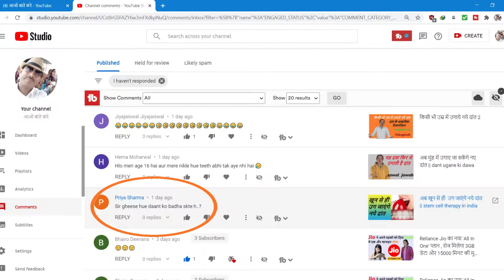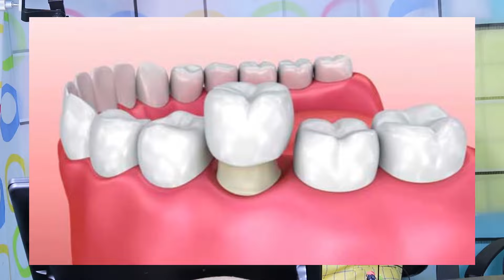कैसे बढाये घिसे हुए दांतों को || दांत अगर घिस जाये तो क्या करें || घिसे हुए दांत का घरेलु इलाज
क्या घिसे हुए दांत को बढ़ा सकते है
दांत अगर घिस जाये तो क्या करें
घिसे हुए दांत को कैसे बढ़ाये
दांतों का घिसना
कैसे बढाये घिसे हुए दांतों को
दांत की ऊपरी परत घिसने से होती है समस्या
घिसे हुए दांत का घरेलु इलाज
घिसे हुए दांत का सही उपचार
घिसे हुए दांतों का निवारण
दांतों को कैसे ठीक करें
टूटे और दरके हुये दांतों का सरल उपाय
दांतों का घिस जाना
घिसे दांतों का इलाज
दांतों को घिसने से कैसे रोकें